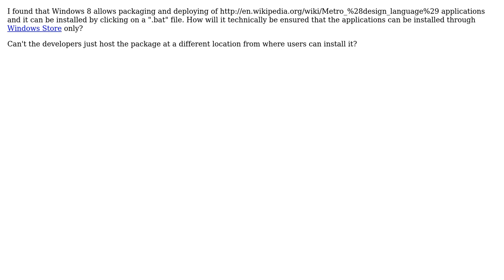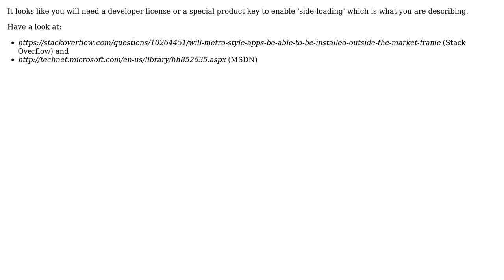Software Engineering: Is a Metro application installation restricted through Windows Store only?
With thanks & praise to God, and with thanks to the many people who have made this project possible! | Content (except music & images) licensed under CC BY-SA | Music | Images & others | With thanks to user Peter Mortensen user Krishna user gaurav and the Stack Exchange Network Trademarks are property of their respective owners. You are responsible for your own actions.